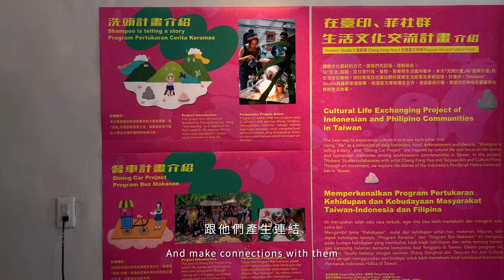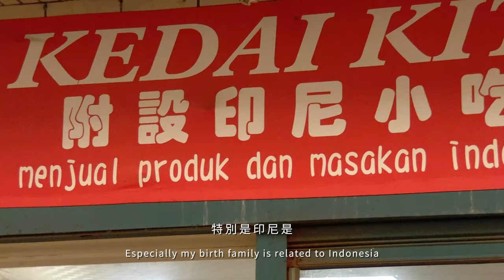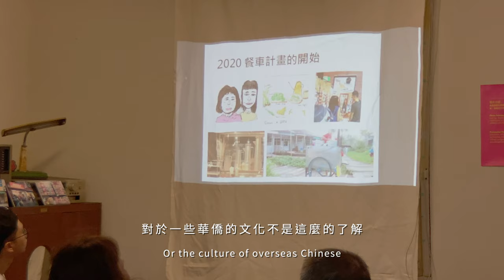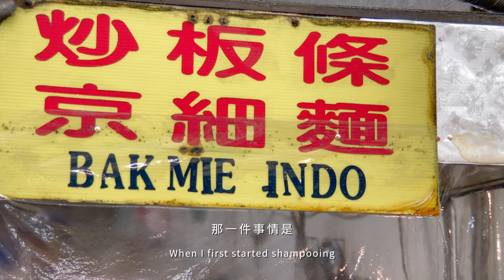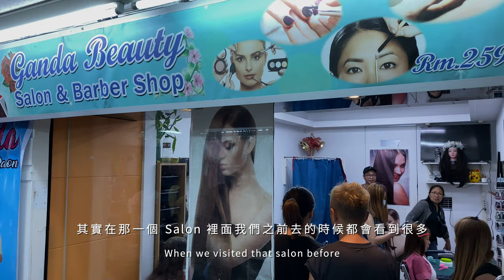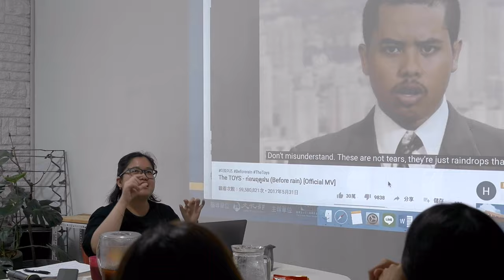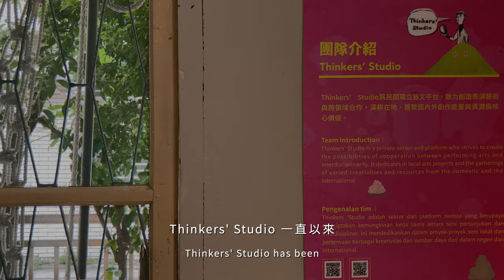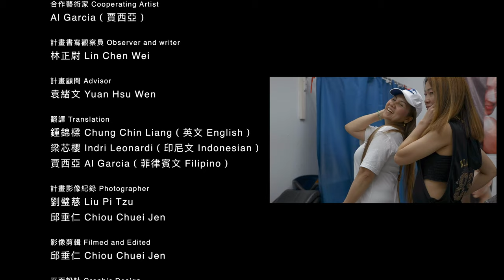EP.4 香蘭葉的家鄉味，也是臺灣人情味｜Thinkers’ Studio X 張剛華｜在臺印、菲社群生活文化交流計畫－Shampoo is telling a story 精彩回顧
對你來說，家鄉是什麼樣的味道呢？

香蘭葉是我們首次至中壢時，里長熱心分享給我們的味道，也開啟了這一趟東南亞在臺社群的旅程。這個味道是相似的家鄉味，也是在台灣的人情味。

經過半年的相處，我們也以此味道作為本次旅程的逗號，不論是中壢還是臺北，不論是來自哪一個國家，真心的感謝在這個土地上與我們相遇的每一位夥伴，以及在這場計畫中參與、協助、支持的每一位朋友。

這趟旅程很難忘，透過每個人的生命經驗分享了不同文化背景的故事，也讓我們有了一個美好的開始，未來Thinkers’ Studio也會持續認識生活在臺灣這片土地上更多族群的故事，邀請大家跟我們一起找到更多不一樣的味道吧！

Daun pandan pertama kali diperkenalkan pada saat kami tiba di Zhongli. Kepala desa dengan bersemangat mengenalkan wangi daun pandan ini kepada kami, juga membuka perkenalan komunitas Asia Tenggara di Taiwan.  Rasa ini sama dengan rasa yang ada kampung halaman, juga merupakan aroma khas dari keramahan di Taiwan .

Ang Pinagmulan ng Dahon Pandan:
Ang Pandan ay isang sangkap na dinala ng isang kusinero nong una kaming bumisita sa Zhongli. At dito nagumpisa ang aming paglalakbay sa mga komunidad ng Timog-Silangang Asia dito sa Taiwan. Ang lasang ito ay malapit sa ala-ala ng kabayanan at sumasagisag sa kabaitan ng mga taga Taiwan.

🚩 在臺印、菲社群生活文化交流計畫
Cultural Life Exchanging Project of Indonesian and Filipino Communities in Taiwan

指導單位 Advisor |文化部 Ministry of Culture
主辦單位 Organizer |財團法人文化臺灣基金會 The Cultural Taiwan Foundation
策劃、執行單位 Curation and Production |思劇團 Thinkers' Studio
中壢場次共同策劃、執行單位 Co-curation and Production |桃園藝文陣線 TaoACF
計畫總策劃 Curator |高翊愷 Kao Yi Kai
計畫協同策劃 Co-Curator |林珣甄 Lin Hsun Chen
洗頭計畫藝術家 Cooperating Artist |張剛華 Chang Kang Hua
餐車計畫策展人 Curator of Dining Car Project |杜彥穎 Doo Do
合作藝術家 Cooperating Artist | Al Garcia (賈西亞)
計畫書寫觀察員 Observer and writer |林正尉 Lin Chen Wei
計畫顧問 Advisor |袁緒文 Yuan Hsu Wen
翻譯 Translation |鍾錦樑 Chung Chin Liang(英文 English )、梁芯櫻 Indri Leonardi
(印尼文 Indonesian)、賈西亞 Al Garcia(菲律賓文 Filipino)
計畫影像紀錄 Photographer |劉璧慈 Liu Pi Tzu、邱垂仁 Chiou Chuei Jen
影像剪輯 Filmed and Edited |邱垂仁 Chiou Chuei Jen
平面設計 Graphic Design |林羅伯 Robert Lin
計畫執行 Production Assistant |陳俞靜 Chen Yu Ching、朱珮慈 Chu Pei Tzu
行銷宣傳 Marketing |潘姿彣 Pan Tzu Wen
行政協力 Administrative Assistant |張皓寧 Chang Hao Ning、黃思語 Huang Sih Yu
中壢場次參與夥伴 Partners |朱莉茵 Zhu Li Yin、游蘭梅 You Lan Mei、郭惠娥 Guo Hui E、宋翠娥 Song Cui E、蘇美麗 Su Mei Li、黃瑩瑩 Huang Ying Ying、邱美珍 Ciou Mei Jhen

中壢場次在地協力 Zhong Li Stop Local Assistance |中壢新興里里長 徐永鑑 Zhongli Xinxing Vil. Chiefs of village Yong-Jian Shi
臺北場次場地協力 Taipei Stop Local Assistance | Ganda Salon
餐車設計製作 Dining Car Design & Manufacture |黃慶輝教授團隊 Ph.D. Ching-Hui Huang、黃裕和 Yu-Ho Huang